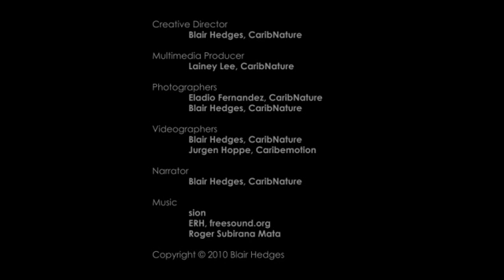Cutting Haiti's Forests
The major environmental problem facing Haiti's biodiversity is explained, including video of tree-cutting within a national park.